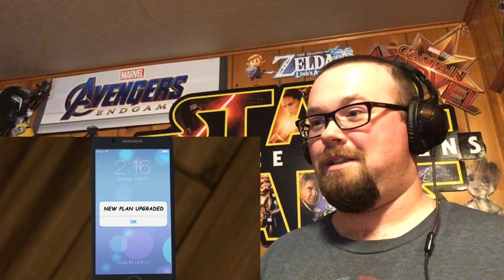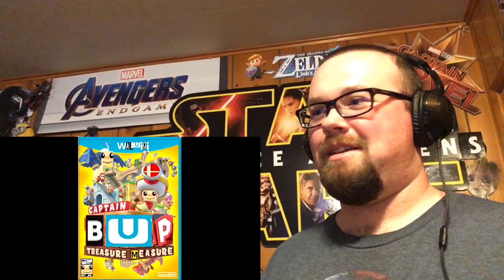SMG4: SMG4 Expands His Brain Reaction!